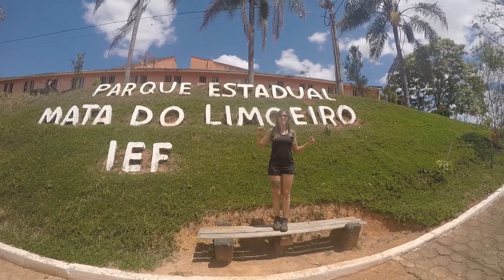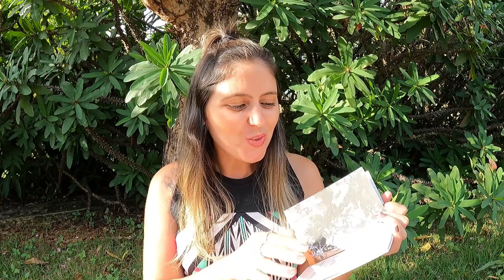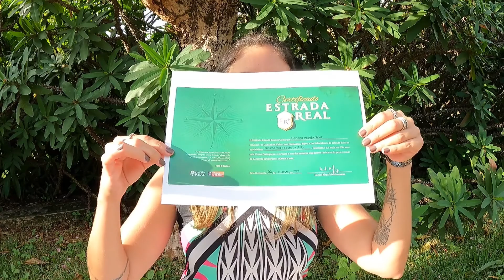Passaporte da Estrada Real concluído com dicas e informações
Concluí todo o passaporte da Estrada Real com muitas dicas e informações para você. Tenho certeza que depois que assisti este vídeo mais a playlist com todos os vídeos que faz parte da EstradaReal você vai querer viajar ainda mais e claro com o seu passaporte sempre em mãos para não perder nenhum carimbo.